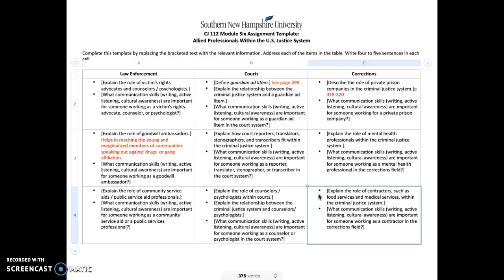CJ 112 MOD 6 Lecture Part II